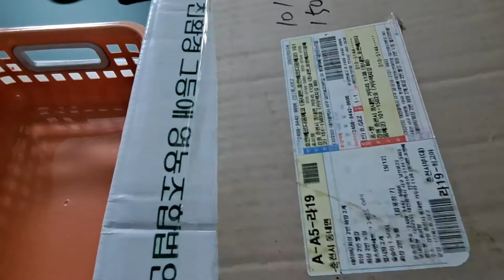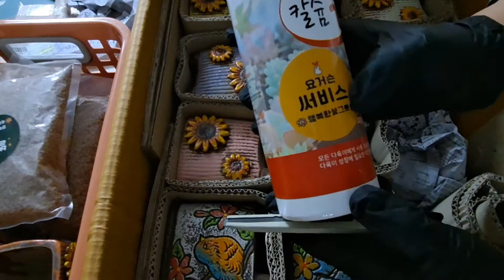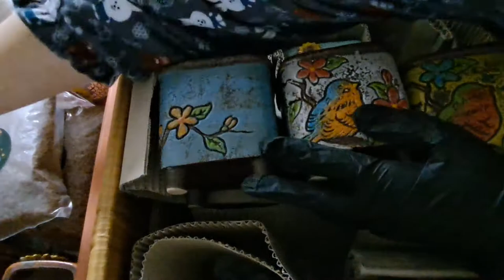기분좋은 월요일💕행복한꽂그릇 화분언박싱 해요# 너무신난 마리맘#행복이 따로있나요 하고싶은것 하고사는게 행복이죠👍👍👍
@화분언박싱@가볍고가성비좋은 화분 언배싱